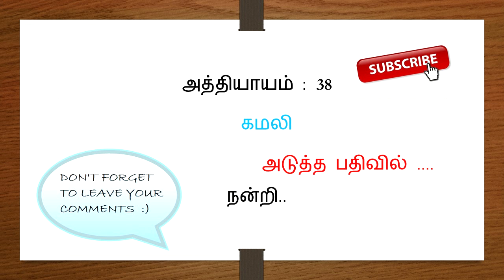Audio books tamil | Sivagamiyin Sabatham | Part 1 | Episode 37 | Manimegalai MSM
Sivagamiyin Sabatham | Part 1 | Episode 37 | சிவகாமியின் சபதம் | Manimegalai MSM

Sivagamiyin Sabatham  (சிவகாமியின் சபதம் )is a Tamil historical novel written by Kalki, first serialized in kalki during January 1944 – June 1946, and published as a book in 1948. Along with Ponniyin Selvan, this is widely regarded as one of the greatest novels ever written in Tamil. Set in 7th-century south India against the backdrop of various historical events and figures, the novel created widespread interest in Tamil history. Honour, love and friendship are important themes that run through the course of the novel. It is also the prequel story of Parthiban Kanavu also written by Kalki.
The novel is divided into four parts.
Part 1: Paranjothi's Journey
Part 2: The Siege of Kanchi
Part 3: The Monk's Love
Part 4: The Shattered Dream